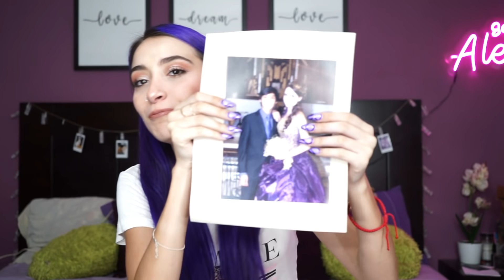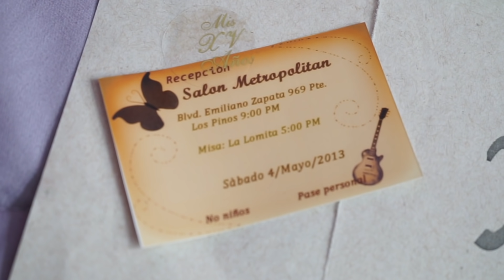RECREANDO MI LOOK DE MI FIESTA DE XV AÑOS!! *encontré mi vestido*